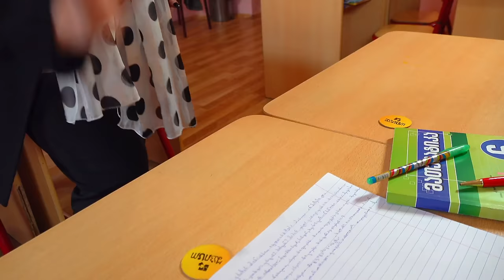ემილია და მეგობრები (სერია 11) სკოლა, ვემზადებით ახალი წლისთვის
"ემილია და მეგობრები" მე-11 სერია, აუცილებლად ამ სერიალს ექნება გაგრძელება